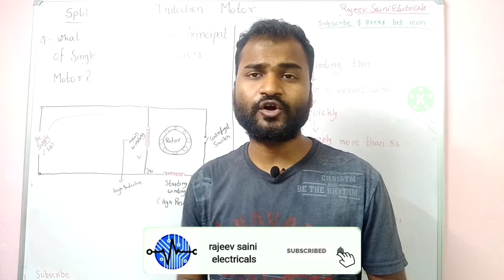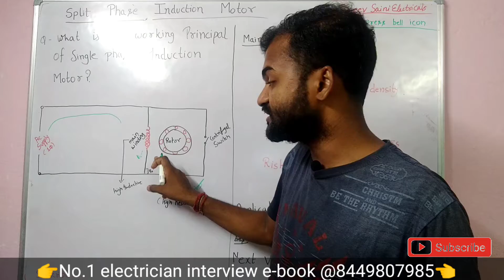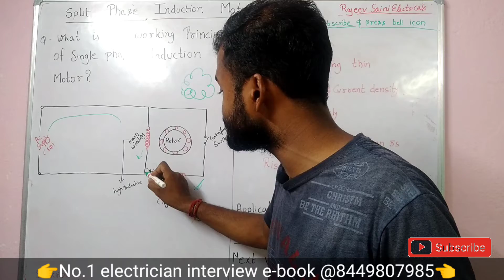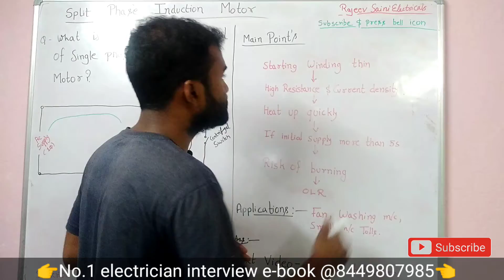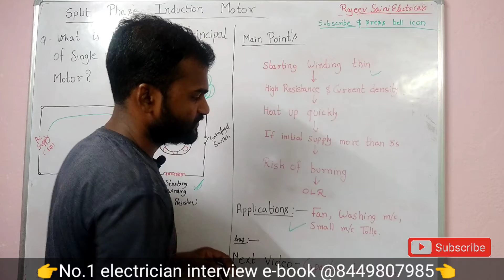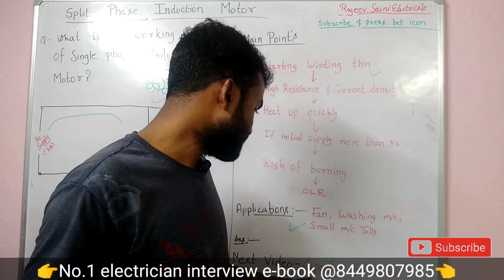Split phase induction motor working in hindi || Applications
hello friends
I'm rajeev saini , electrical engineer, blogger, youtuber

electrician interview  e-book

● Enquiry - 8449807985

e-book(pdf) - only ₹99
total payout -114 (with all taxes)

dosto es video may maine Aapko btaya hai ki split phase induction motor kya hoti hai, yh kaise kaam krti hai oor eske kya kya application hote hain , ummid krta hu ki aapko yh video psand aayge,
dhnyawad.

solve queries
1- Resistance start induction run motor
2- Split phase induction motor
3- split phase induction motor kya hai
4- types of motor
5- Single phase induction motor

tags 👇

interview questions